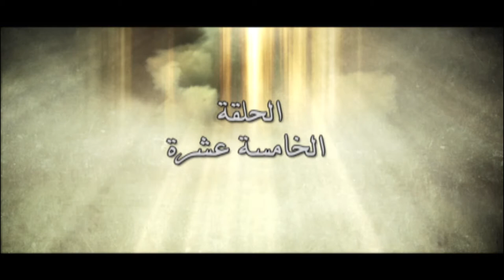تامر حسني مسلسل " ابن الاصول " مي عز الدين - درة الحلقة | 15| Tamer Hosny" Ebn Alosool " Ramadan2021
مسلسل " ابن الاصول " آدم شاب فقير من بيئة شعبية، يُتهم والده بتقاضي رشوة، فيصبح آدم عائل الأسرة المكونة من والدته، وأشقائهم فتضطره الظروف للعمل كعامل توصيل للطلبات. تربطه علاقة حب بجارته هنا التي يرفض والدها زواجه منها. وفي إحدى المرات يرى رجلًا أمريكيًا يحاول التهجم على الفتاة نانسي فيقتله للدفاع عن نفسه وعن الفتاة.
بطولة : تامر حسني - مي عز الدين - درة - احمد زاهر- ماجد المصري - عفاف شعيب
ﺇﺧﺮاﺝ: محمد سامي (مخرج )  سامر إسلام (مخرج مساعد)  (المزيد)
ﺗﺄﻟﻴﻒ: أحمد محمود أبو زيد (قصة وسيناريو وحوار)  أحمد فؤاد نجم (كلمات تتر المقدمة)